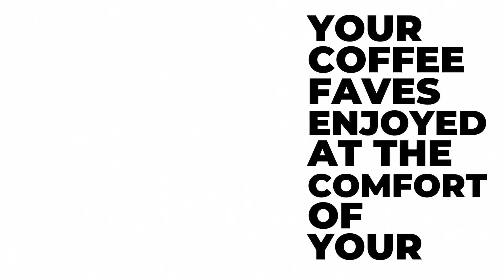Coffee Talk: Ano Ang Mga Kwentong Push and Pull Mo Sa Buhay?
Push - mga kwentong kahit nahihirapan ka na ay kailangan mo paring itulak sarili mo... sa opisina man, sa school o kung ano man ang mga pinagkaka abalahan mo sa buhay.

Pull - mga pagkakataong kahit sobrang down ka, yung feeling mo na wala ka ng kapag-a pag asa, pero pilit mong hinahatak sarili mo to feel good about things.

Sabi nga nila, you need to pull back sometimes and that you need to get lost in order to be found. Naks!

Tara kwentuhan tayo!

Ikaw, ano ang mga kwentong push and pull mo sa buhay?